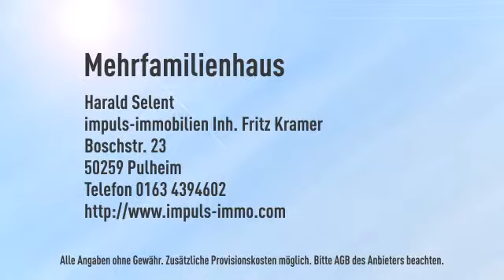Ideal als KAPITALANLAGE oder MEHRGENERATIONSHAUS nutzbar!!! ca. 500 qm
Objektnr.: SH-42
Informationen zum Energieausweis:
Baujahr: 1910
Energieausweistyp: Bedarfsausweis
Endenergiebedarf: 182.8kWh/(m²*a)
Heizungstyp: Zentralheizung
wesentliche Energieträger: Gas
Energieeffizenzklasse: F